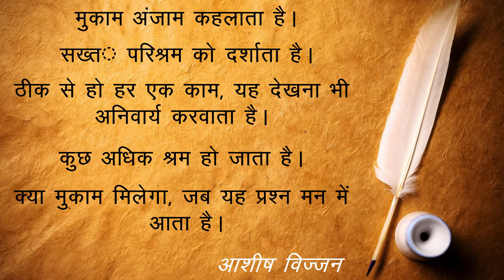मुकाम अंजाम कहलाता है || Motivational quotes || Hindi quotes || d upto move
Hello, Dosto Kaise Hai Aap

Video देखने के लिए और channel पर आने के लिए आपका शुक्रिया |

मुकाम अंजाम कहलाता है।
सख्त़ परिश्रम को दर्शाता है।
ठीक से हो हर एक काम, यह देखना भी अनिवार्य करवाता है।
कुछ अधिक श्रम हो जाता है।
क्या मुकाम मिलेगा, जब यह प्रश्न मन में आता है।

दोस्तों मुझे विश्वास हैं video आपको पसंद आई होगी | दोस्तों video बनाने में बहुत मेहनत लगी हैं, कृपया channel को support करे |
आपका support मुझे और भी बेहतर Content बनाने के लिए प्ररित करेगा |

कृपया "bell icon" को ज़रूर press करे और "All" को press करना न भूले | इससे future में आने वाली सभी video का "notification" आप तक ज़रूर पहुचेंगा |

कुछ भी बताने या पूछने के लिए comment ज़रूर करे |

If you have any suggestions then please comment.
Click on the bell icon and press the all button to get a new video notification.